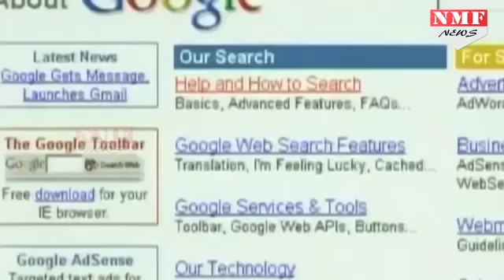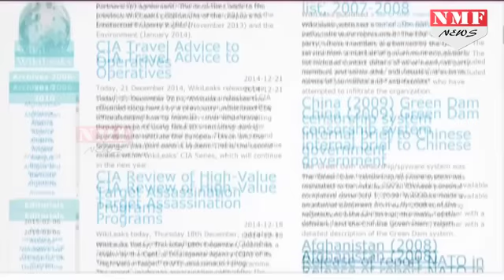जरा संभल कर...कहीं आपको कोई सुन तो नहीं रहा | Must Watch !!!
Televisions, Smartphone and even anti-virus software are all vulnerable to CIA hacking, according to the Wiki Leaks documents released Tuesday. The capabilities described include recording the sounds, images and the private text messages of users, even when they resort to encrypted apps to communicate.

Fb: मनोरंजन आज इंसान की जिंदगी का सबसे बड़ाएक ऐसा किरदार है जिसके बिना शायद हम इंसानी जिंदगी की कल्पना भी नहीं कर सकते...स्मार्ट फोन और टीवी आज हमारी जरूरत बन चुके हैं...लेकिन जरा सोचिए अगर इन चीजों से आपकी जासूसी होने लगे तो आप क्या करेंगे...